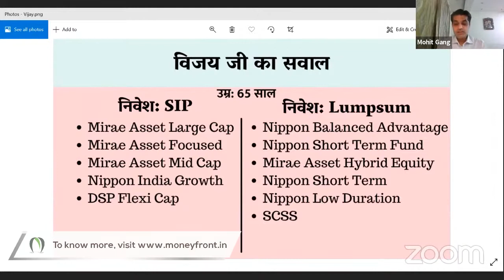Expert Opinion On An Investor's Portfolio For 5 Years Duration. SIP And Lumpsum